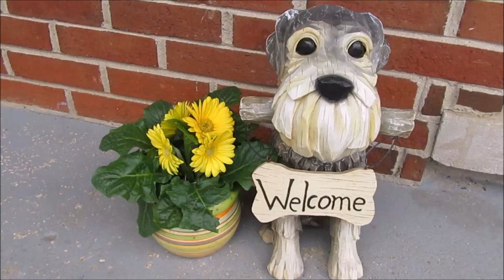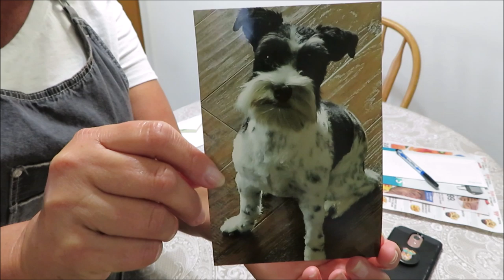Washing Schnauzer Beards / Packing For Our Move / Dog Mom Life